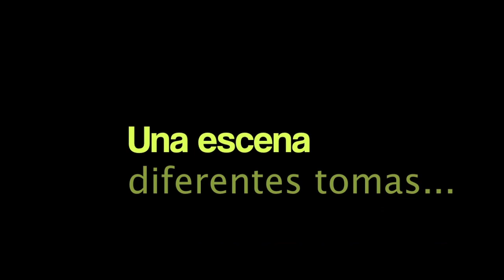Zombies en Corto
Una animación que hicimos para la universidad:
Detlev Carstensen
Joshua Escamilla
Arturo Estrada
Andres Gomez